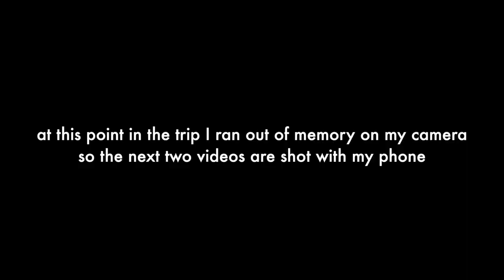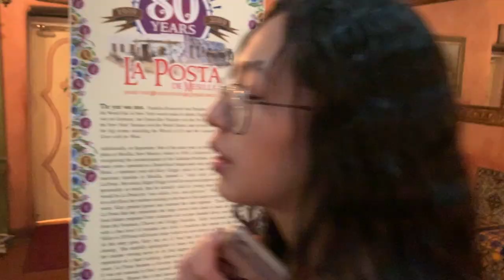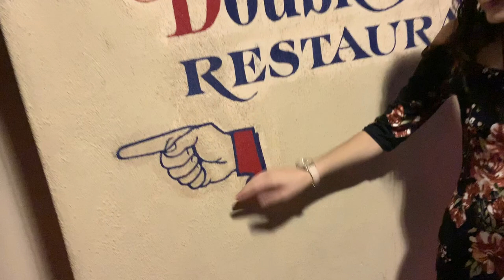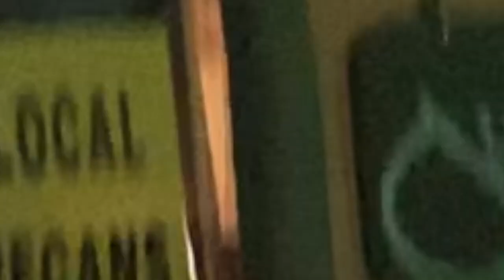Long distance for one year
This ones a little more personal and lovey so try not to cringe